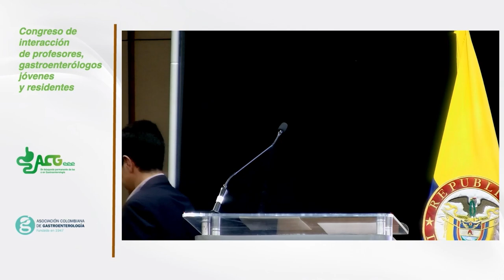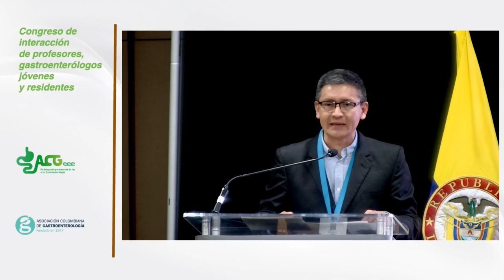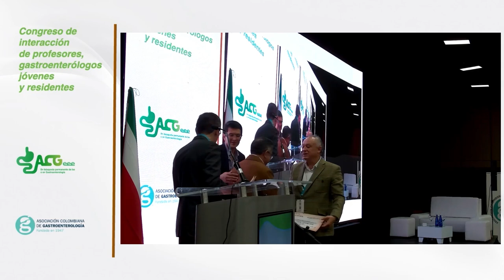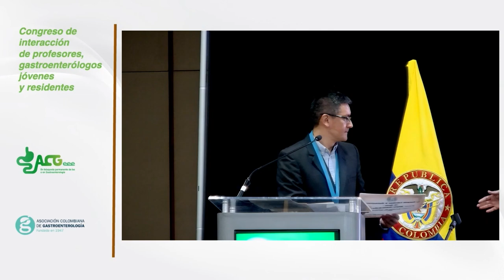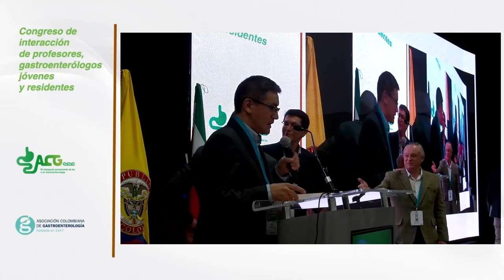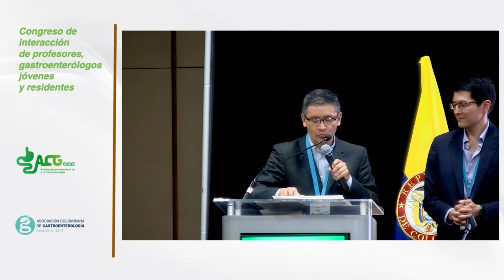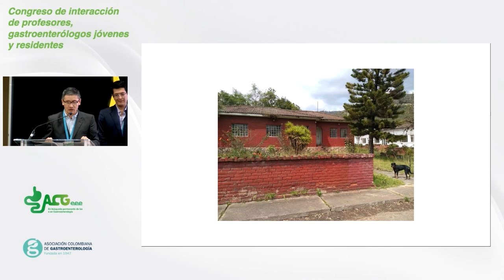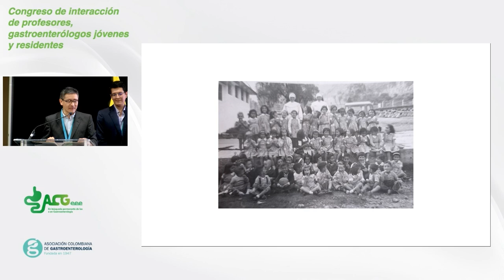Entrega de reconocimiento a Gastroenterólogos de Boyacá